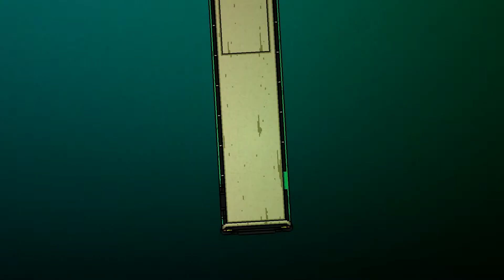Let's Play Hotline Miami 2: Wrong Number Episode 11: Subway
Hey Everyone,

I haven't played the first Hotline Miami, but I sure am enjoying my time in the second version. even though I tend to die. a lot.

Developer: Dennaton Games

About Hotline Miami 2: Wrong Number:

"Hotline Miami 2: Wrong Number is the brutal conclusion to the Hotline Miami saga, set against a backdrop of escalating violence and retribution over spilled blood in the original game. Follow the paths of several distinct factions – each with their own questionable methods and uncertain motivations – as unforeseen consequences intersect and reality once again slips back into a brilliant haze of neon and bloodshed.

Blistering combat against punishing opposition will require intense focus as new variables, weapons, and methods of execution are introduced throughout the struggle. Let the striking colors of an unmistakable visual style wash over as you meticulously cut down those that would stand between you and the ultimate meaning behind the massacre. This is the finale, this is the unquestionable end."